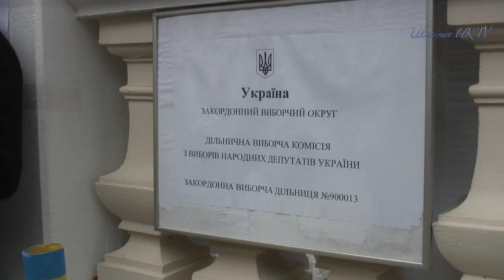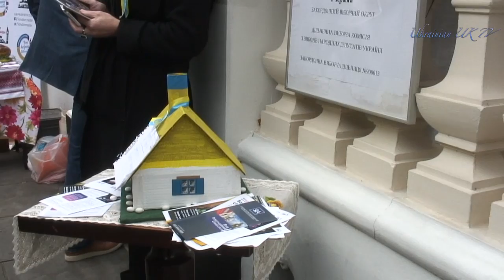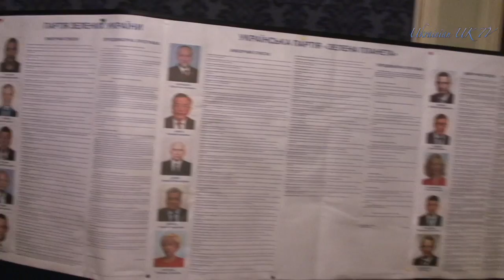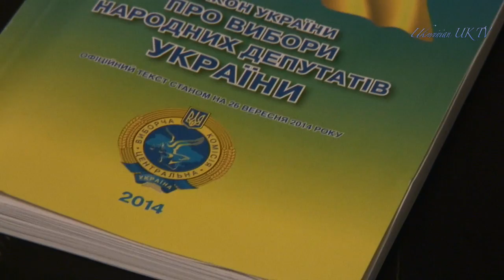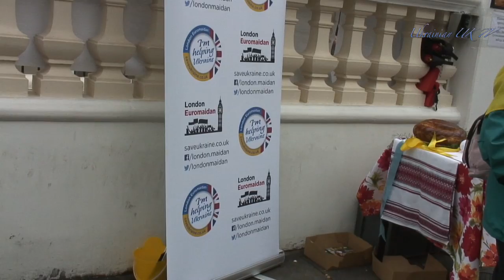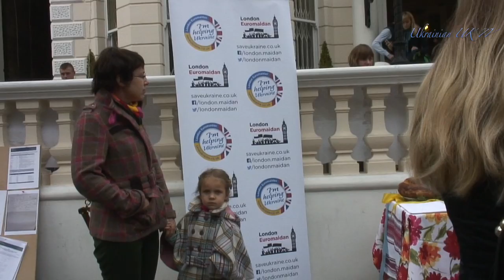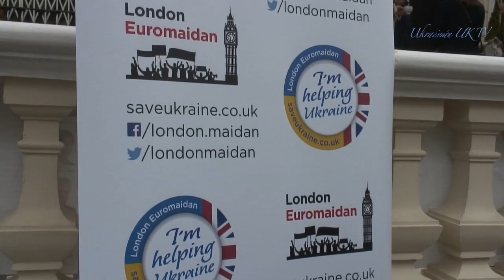Ось так Українці голосували у Лондоні 26-10-2014.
Позачергові вибори народних депутатів Українина закордонній виборчій дільниці.
Зарєєстрованих виборців було: 2515
Прийшли і проголосували: 1258
На першому місці: - 349 - "Об'єднання "САМОПОМІЧ"
На другому: - 276 - "Народний фронт"
На третьому:- 231 - "Блок Петра Порошенка"
На четвертому: - 138 - "Правий сектор"
На п'ятому місці: - 96 - "Громадянська позиція (Анатолій Гриценко)
НЕ ПРИЙШЛИ ГОЛОСУВАТИ: 1257 ВИБОРЦІВ...